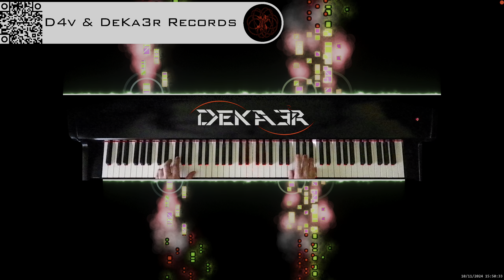🔴 IRL 🎹 PIANO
DeKa3r.
Rubén García.